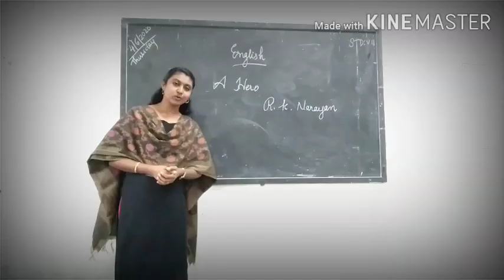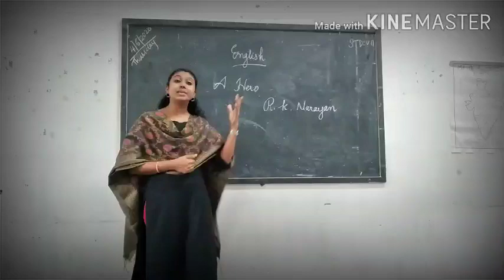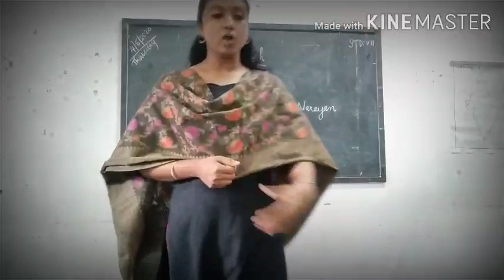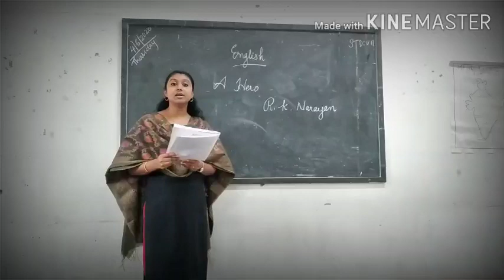AL FALAH, STD VII, ENGLISH,04/06/2020